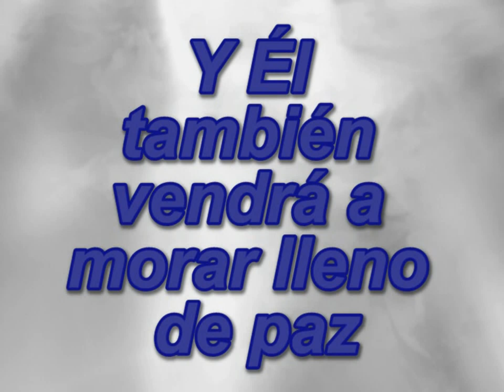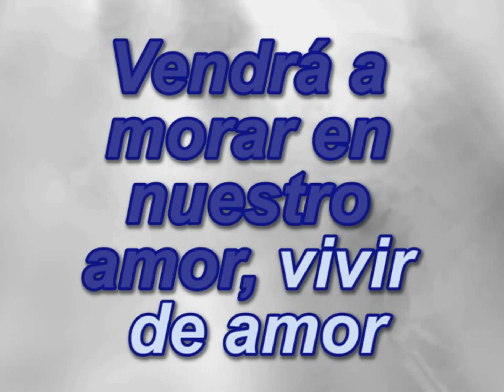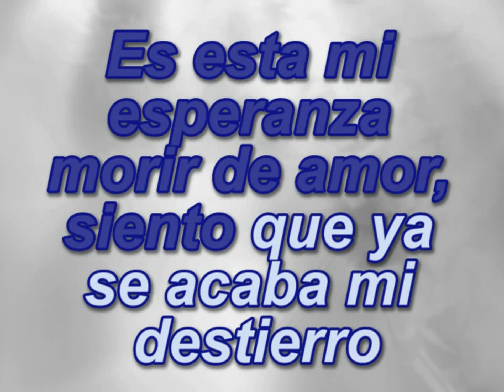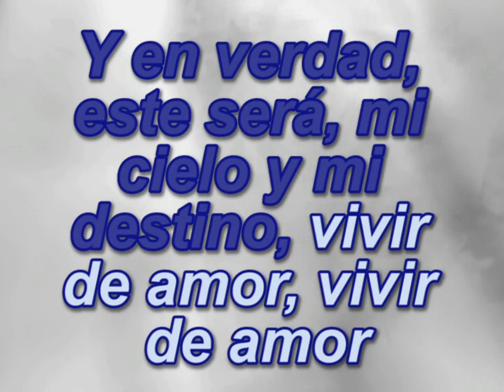VIVIR DE AMOR